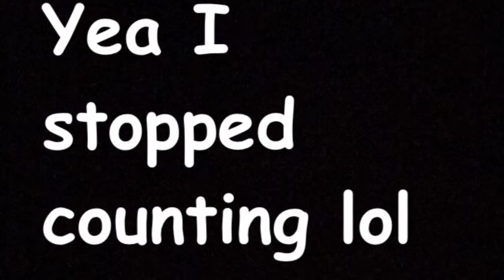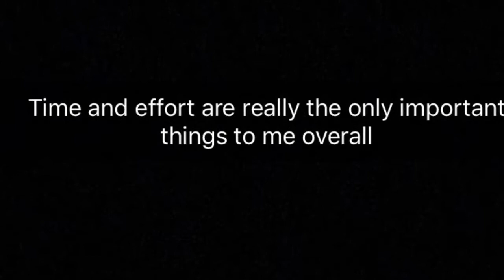What I want from my significant other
Wanna know what I want???